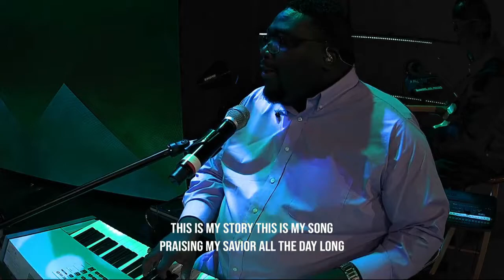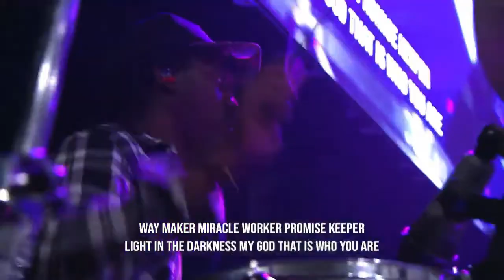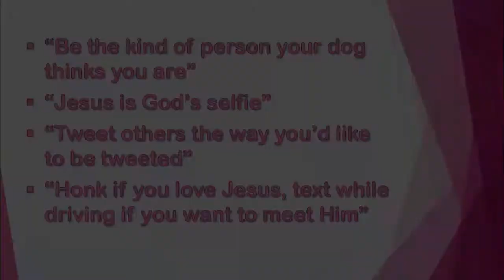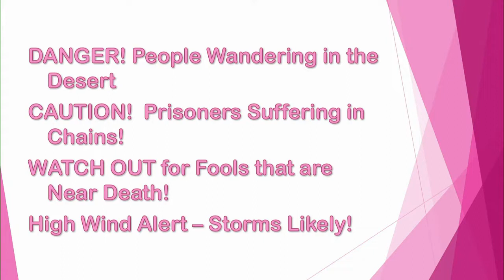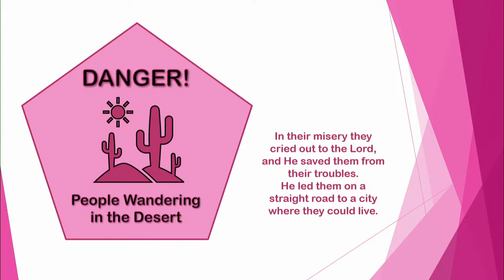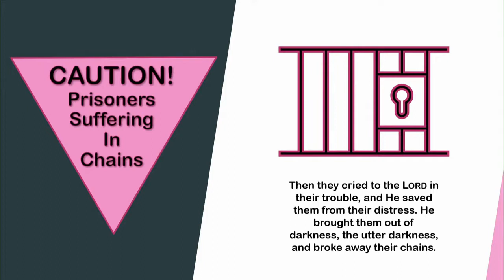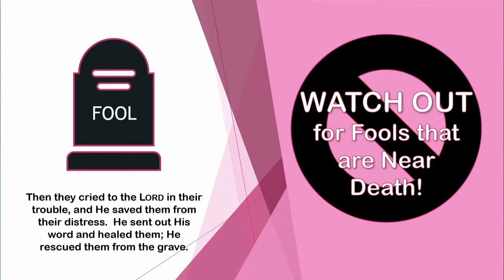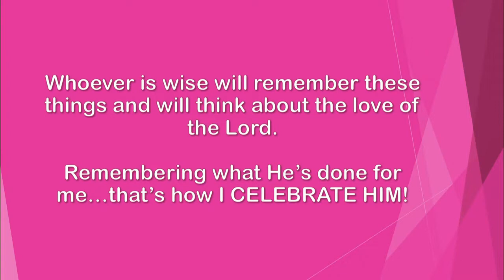Florida Women's Gathering 2022 // Session 1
Enjoy Session 1 of "CELEBRATE", the Florida Women's Gathering. Filmed on Friday, March 18, 2022 at Calvary Orlando Church. You will hear from all three of our guests in this session - Jeniffer Dake, Colonel Susan Bukiewicz, & Apostle Laequinla Hunter.